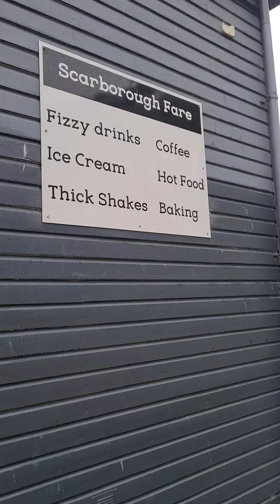MAULAN NA SUMMER SA SUMNER! New Zealand.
Ganito ang pocket park ng bawat suburb dito sa New Zealand...binibigyan importansya ang mga kabataan.